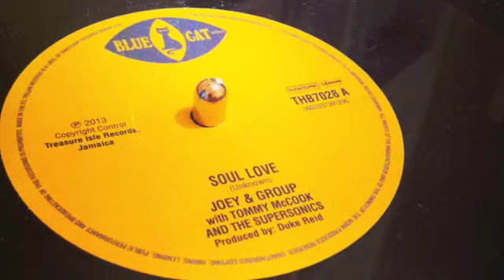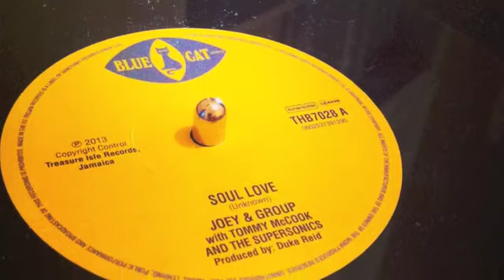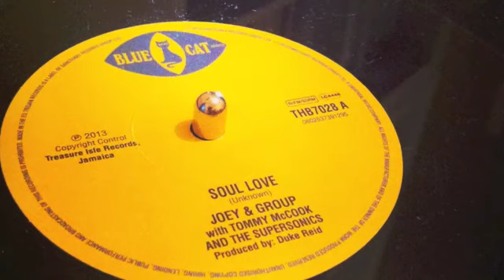Soul Love Joey & Group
By the spring of 1968, Jamaican producer, Duke Reid was firmly established as the Godfather of the Rock Steady sound, with soulful singles by artists such as Alton Ellis, the Paragons, the Techniques and the Melodians ensuring his domination of Jamaica's national charts.

In fact, such was the quality of his output during this time that many of the exceptional recordings cut at his famed Treasure Isle studio at 33 Bond Street, Kingston, failed to see issue. And it is two such tracks comprise this 7" single.

The top-side of this Rock Steady double-header features the enigmatically named Joey & Group performing the truly outstanding romantic number, 'Soul Love', while the flip has the cautionary 'What A Situation', featuring an as-yet unidentified singer, accompanied by Lord Comic and Tommy McCook's ubiquitous Supersonics band.